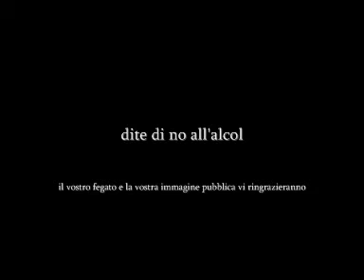Carlos: dite no all'alcol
Carlos Ferrari testimonial - più o meno inconsapevole - di una campagna di sensibilizzazione sulla piaga dell'alcolismo nei giovani.